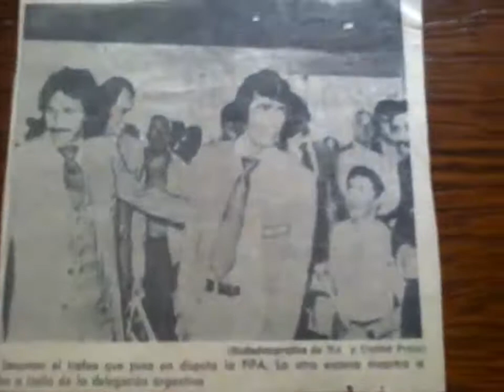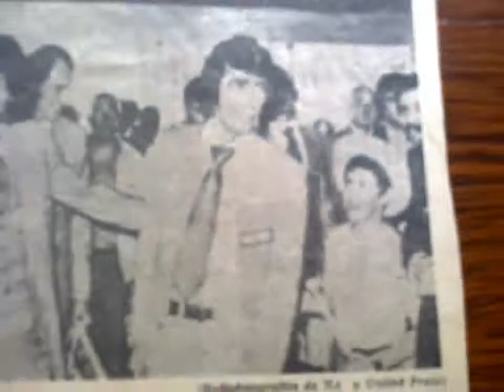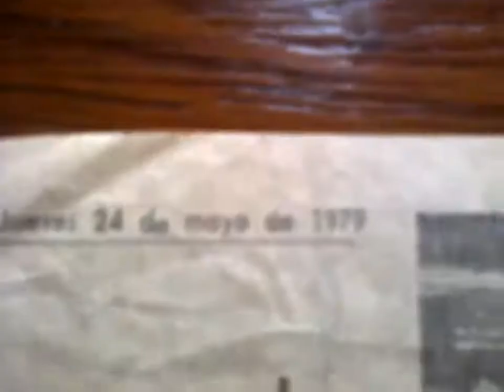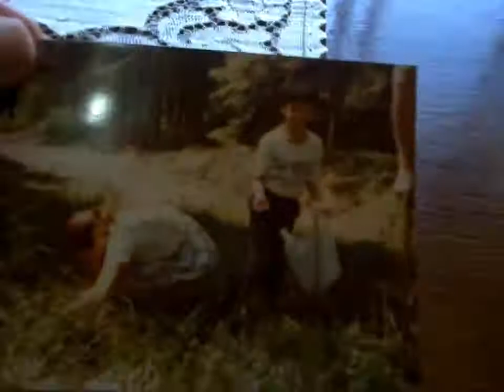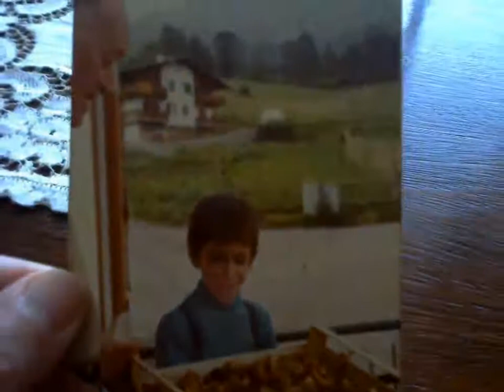Diego Armando Maradona: io l'ho conosciuto personalmente parliamone in youtube memoria storica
Yo conocí a Diego Armando maradona personalmente Io ho conosciuto a DiegoArmandoMaradona di persona usciteilike @SanTenChan SanTenChan parla dei giochi a premio del calcio e di altri trastulli del popolo! San Ten Chan chiacchiera ancora con voi! San Ten Chan chat with you again! San Ten Chan chiacchiera ancora con voi! San Ten Chan chat with you again! San Ten Chan parla del più e del meno un' altra volta! San Ten Chan talks again about this and that yet. NjuQTTR5Fp4 San Ten Chan Instgram FaceBook SanTenChan vi saluta! SanTenChan greets you! SanTenChan ทักทายคุณ! San Ten Chan parla del più e del meno un' altra volta! San Ten Chan talks again about this and that yet. San Ten Chan parla del più e del meno.
San Ten Chan celebra le 40668 visioni del canale e riprende i discorsi lasciati in sospeso ieri e l'altro ieri sera! San Ten Chan si ricorda di alcuni giochi della propria infanzia e quasi si commuove! San Ten Chan vi parla dal vivo! San Ten Chan chat at you from LIVE! San Ten Chan vi saluta San Ten Chan greets you all ทักทายทุกคนและทุก Captain San Ten Chan greets all its viewers who speak English and thank you to follow him! San Ten Chan parla dei suoi vestiti della politica e di altre cose ancora! San Ten Chan esprime brevi esternazioni su svariati temi San Ten Chan riassume le attività del giorno! Ten San Chan summarizes the activities of the day! San Ten Chan vi saluta e parla dei suoi futuri progetti San Ten Chan greets and talks about his future projects San Ten Chan in alcune brevi esternazioni San Ten Chan vi saluta ed esprime alcuni pensieri. San Ten Chan commenta la notizia i Marò urlano alle istituzioni della Republica Italiana di non abbandonarli al loro ingrato destino! San Ten Chan commenta notizia: a rischio violenza Mondiali di Calcio 2014 San Ten Chan analizza il fenomeno della violenza nel calcio, nello sport e negli stadi! San Ten Chan ha trovato una spiegazione al Giorno dei Quattro Papi Il Capitan San Ten Chan commenta il giorno dei quattro Papi SanTenChan commenta il cazzo sfuggito a Papa Francesco Al Papa se le escapó una palabrota - Lo mas visto en la semana en Yahoo YouTube FaceBook Twitter
Lo spettro della guerra si aggira sulla Crimea The specter of war hovers on the Crimea Roma città aperta ieri, Roma città fallita oggi !
San Ten Chan e le sue brevi esternazioni sul Festival di San Remo San Ten Chan commenta inizio Festival di San Remo SanTenChan ci parla del Nokia Tutorial tecnologico di SanTenChan Colomba bianca uccisa in piazza San Pietro: porta sfica o no?